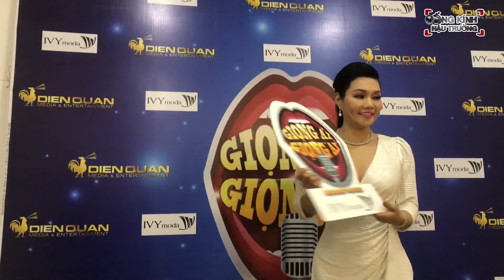Hài hước khi 'Thánh chơi dơ' BB Trần ĐỤNG ĐỘ 'thánh ăn gian' Kim Tử Long tại hậu trường GAGA 4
Giọng ải Giọng Ai tuần này sẽ chào đón hai vị tiền bối của làng nhạc Việt: NSUT Kim Tử Long và NSUT Ngọc Huyền. 2 nghệ sĩ tham gia dàn bình luận còn có BB Trần và PuKa.
Cuộc chạm trán giữa "thánh chơi dơ" BB Trần và "thánh ăn gian" Kim Tử Long hứa hẹn mang lại nhiều tiếng cười thú vị cho chương trình.

Đón xem tập 4 Giọng Ải Giọng Ai mùa 4, được phát sóng vào lúc 19g30 thứ 7, ngày 17/08/2019 trên kênh HTV7.